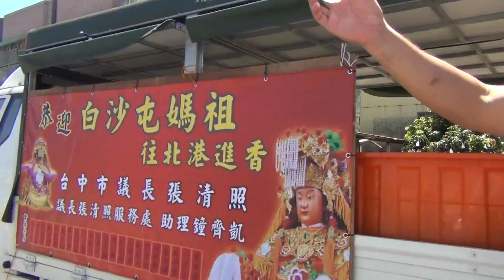2020跟白沙屯媽祖婆和山邊媽往北港徒步進香-2020/7/12-AM:10:22-在通霄的行走